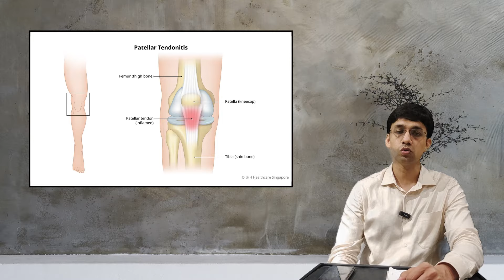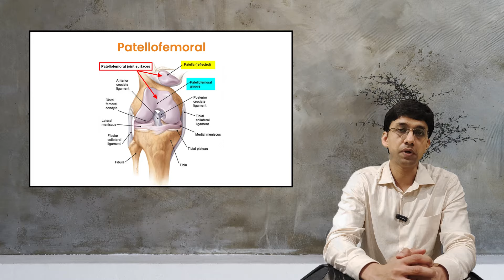सीढ़ियां उतरते हुए घुटने में दर्द ? | Knee Pain Complete Explanation By Dr. Rohan Vakta rohan vakta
सीढ़ियां उतरते हुए घुटने में दर्द ? | Knee Pain Complete Explanation By Dr. Rohan Vakta

When your knees hurt, going up and down stairs can make it feel even worse. Some people try to avoid stairs altogether because of the pain. But sometimes, you can't escape stairs at home, work, or in your daily life.

Some people even think about selling their homes just because of stairs!

But don't rush to sell your house if your knees aren't very swollen or sensitive. There's a good chance you can ease or even get rid of the knee pain.

If you have knee problems like arthritis, patellofemoral pain syndrome, a meniscus tear, or knee cartilage damage, there's a quick treatment Dr Rohan Vakta shares in this video.